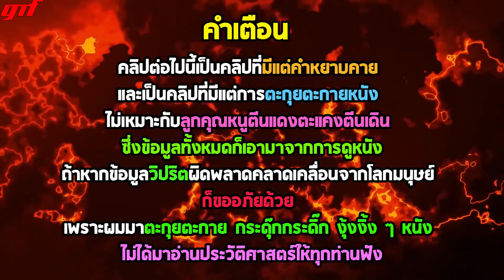เซิร์ฟทดลองของมนุษย์ที่มีแต่บัคเต็มไปหมด l ตะกุยหนัง l - โลกล้านปี